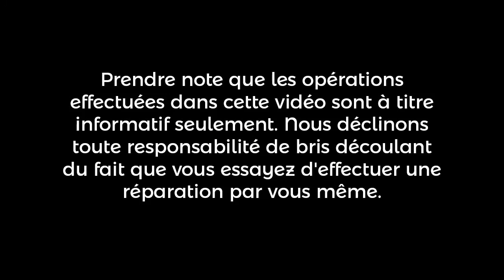Micro-ondes GE | SJC Électronique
Diagnostic d'un four à micro-ondes de marque GE modèle JES1142WDC02. Il ne fonctionne plus. Suite à la vérification, le transformateur principal est en court-circuit avec la masse sur la bobine secondaire. Suite à mes recherches, cette pièce n'est malheureusement plus disponible. J'en ai une en main, mais avec un numéro différent. Pour une question de sécurité, je ne peux le remplacer par une pièce différente. R.I.P.